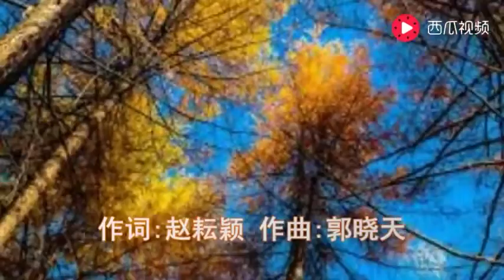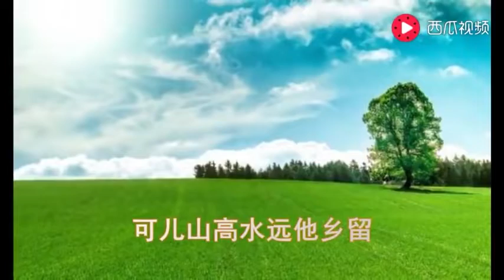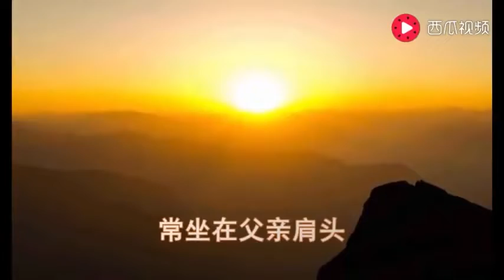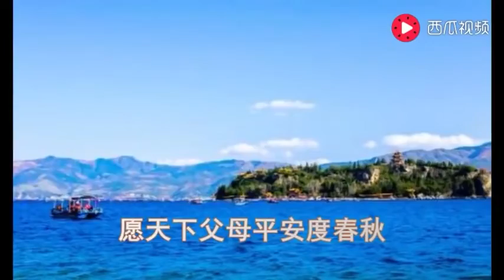降央卓玛的一首《父亲》唱哭所有漂泊在外的儿女们！